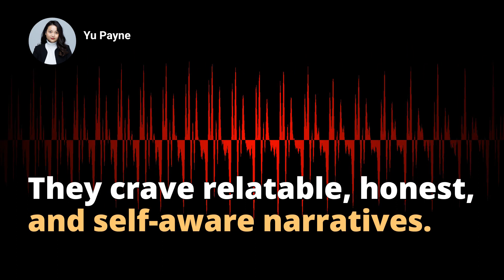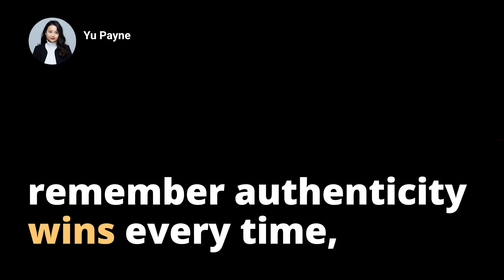Mastering The Most Common Interview Question: Effectively Tackling 'What Challenges Your Problem Sol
Uncover the art of tackling one of the most asked interview questions - What Challenges Your Problem Solving Most? In this comprehensive guide, you'll grasp what employers aim to assess with this question and know why it's vital in gauging your critical thinking abilities, resilience, adaptability, and complex problem-handling skills. Furthermore, gain clear insights into what caliber of response is expected, considering multiple job levels from entry to senior leadership. Discover possible answers and considerations to remember while responding, with a focus on genuine self-awareness, the use of relevant examples and strategies for overcoming challenges. Empower yourself with the knowledge of effectively outlining your problem-solving capabilities and displaying a growth mindset that elevates your potential as a solution-provider in any workplace scenario. Remember to adopt a confident, authentic, self-reflective approach and always present your eagerness to learn, grow, and adapt.